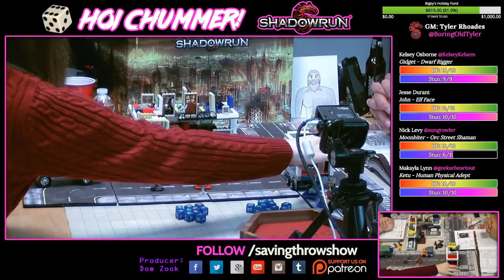Hoi Chummer - Episode 5 - Drek Hits the Fan - Part 2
A simple snatch-and-grab has turned into a dynamic battlefield of magicians, orks, security guards, and one confused sasquatch.

Players:
Makayla Lynn - @geekyourheartout
Nick Levy - @sungrowler
Kelsey Osborne - @kelseykelsem
Jesse Durant - @jesseadurant

Executive Producer
Dom Zook